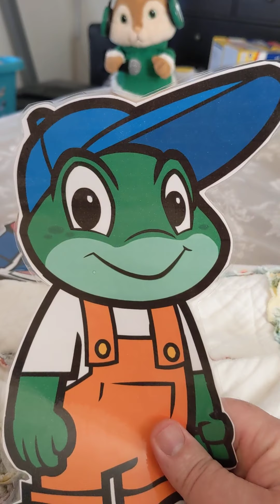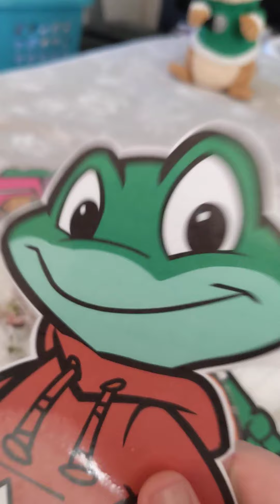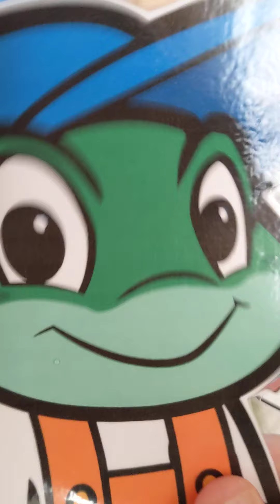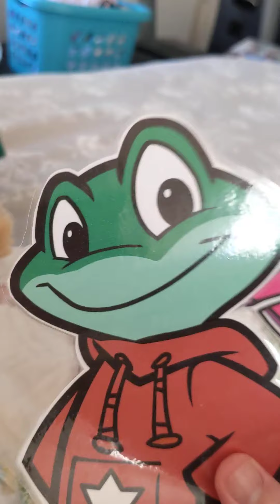Tad, Leap, and Lily sing Baba O'Riely